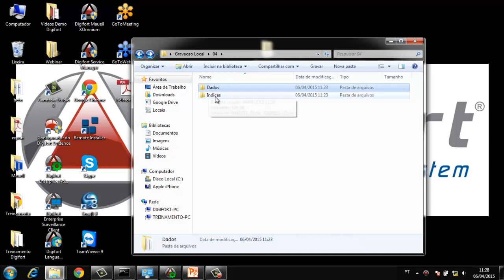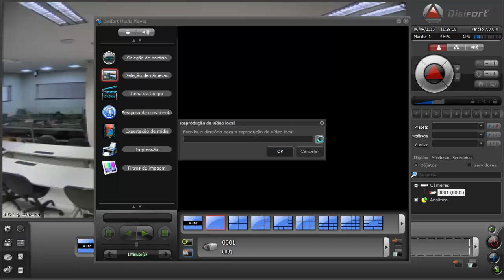0012 - Recuperando gravações locais ou de pastas inativas do Digifort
Video demonstração Digifort de como recuperar uma gravação em uma pasta inativa

Caso tenha qualquer duvida entre em contato com
nosso Suporte técnico